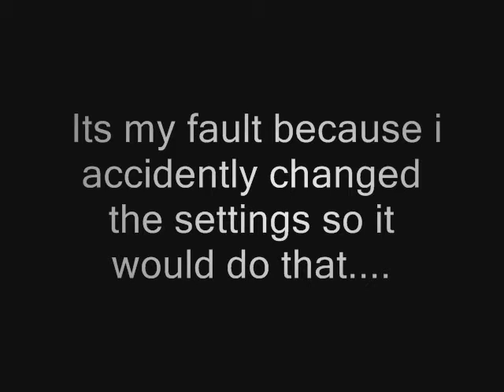C&B's minecraft adventure! - Series 1 - Episode 3 - A very strange episode